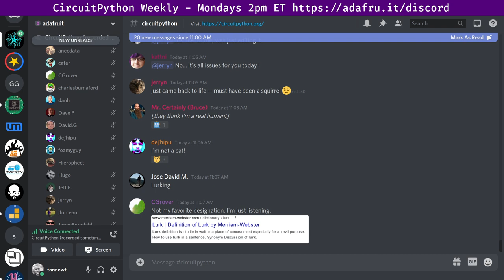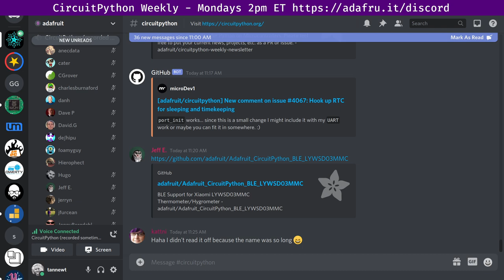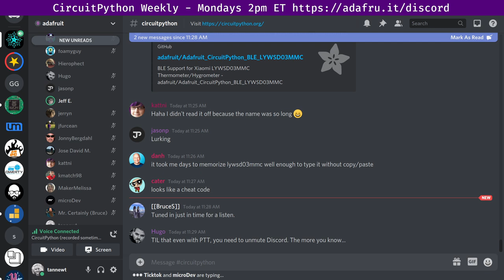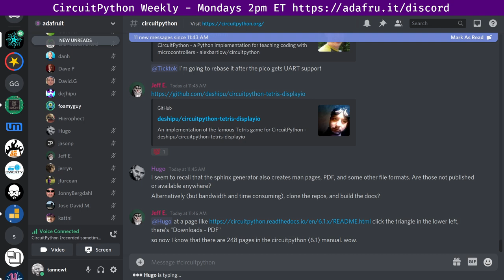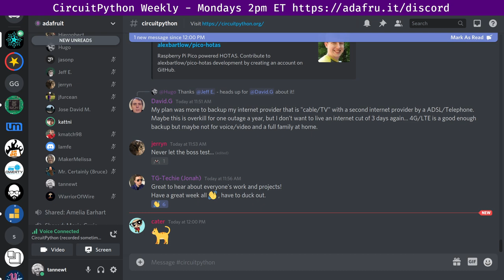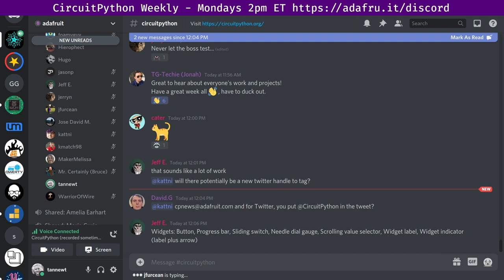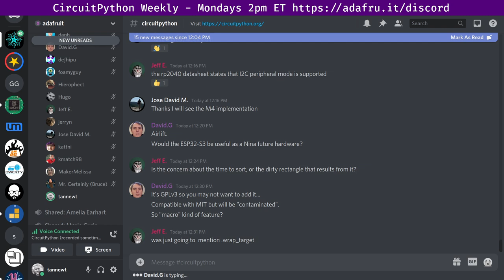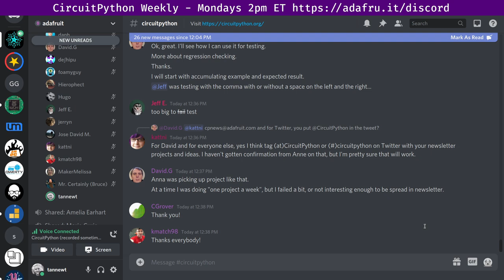CircuitPython Weekly Meeting for February 16th, 2021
The CircuitPython Weekly happens normally at 2pm ET/11am PT on Mondays. Check the circuitpython channel on Discord for notices of change in time and links to past meetings.

Meeting times are also available in iCal format using the following or view it in your browser

0:00 Housekeeping
3:31 Community News
7:10 State of CircuitPython, Libraries and Blinka
14:14 Hug Reports
28:07 Status Updates
1:01:50 In The Weeds